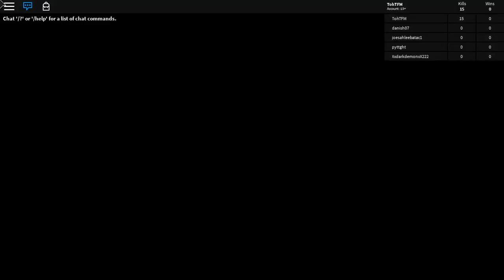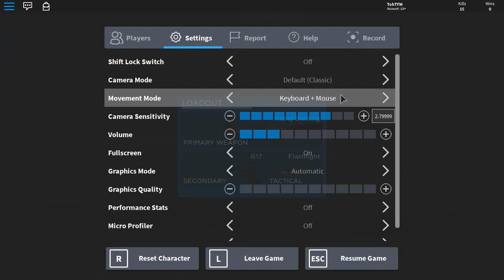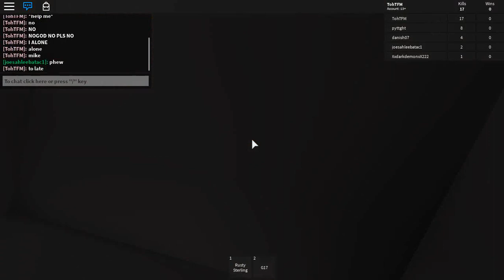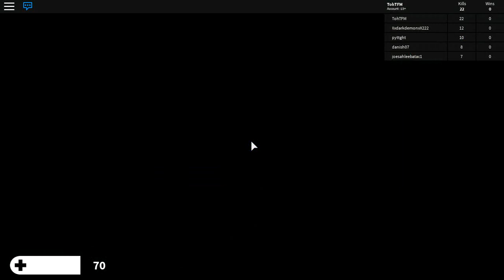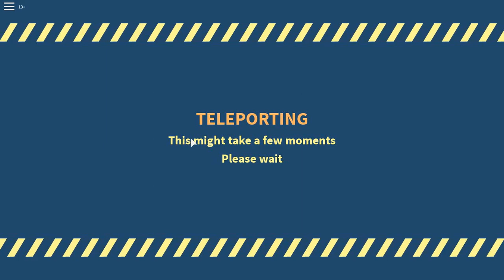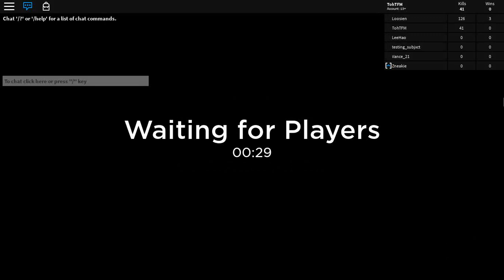ROBLOX[]Zombie Stories [ALPHA]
Having a hard time beating Area 51?
Welcome to Zombie Stories! Enjoy various zombie themed co-op missions with your friends!

nex video will be glicth momment.